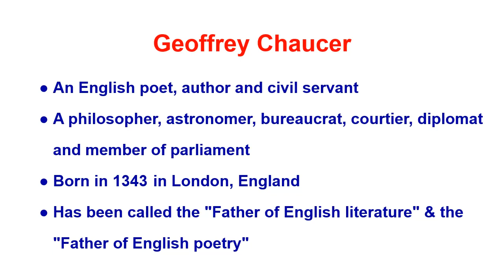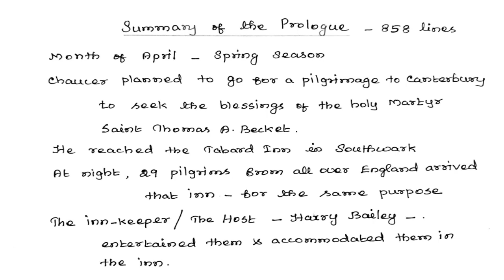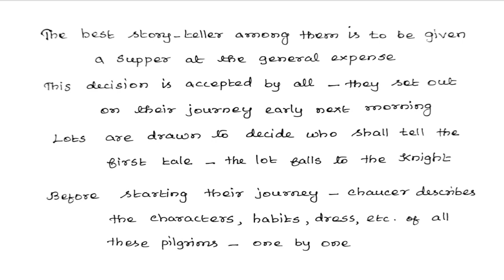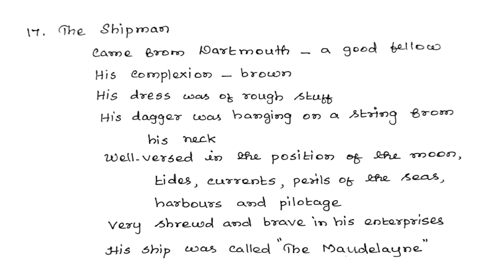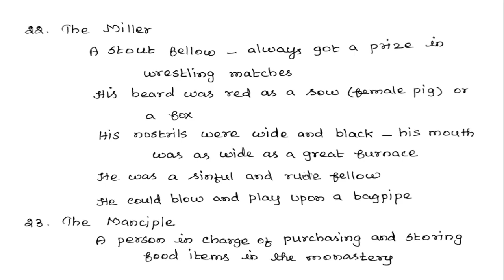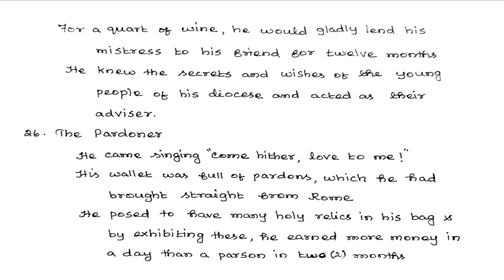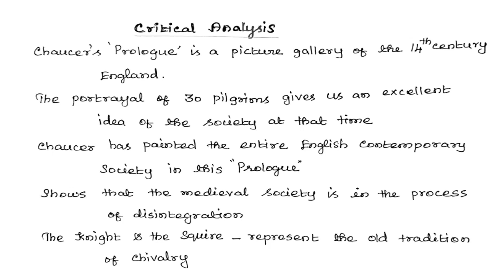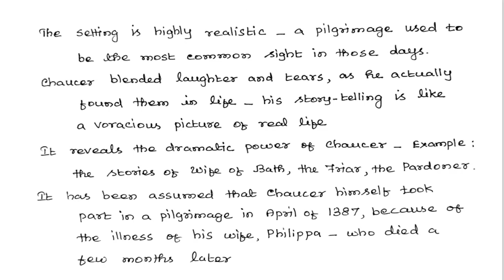Prologue to Canterbury Tales - Chaucer (Summary in English)prologue